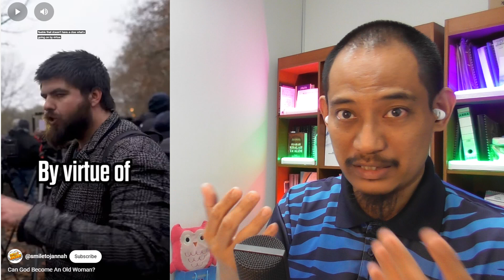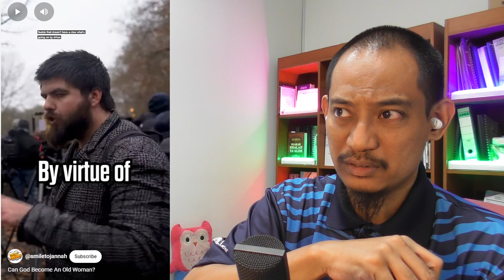Can God become a senile old woman? (Of course, for a Christian God can become anything)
In this video I react to a video of a discussion between a muslim and a christian about whether God can become anything at all, such as a weak old woman?